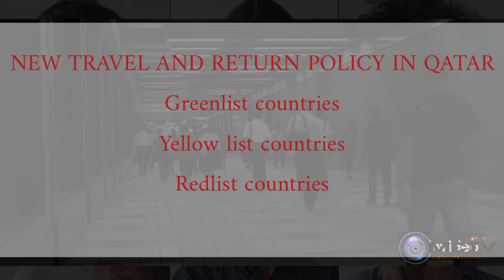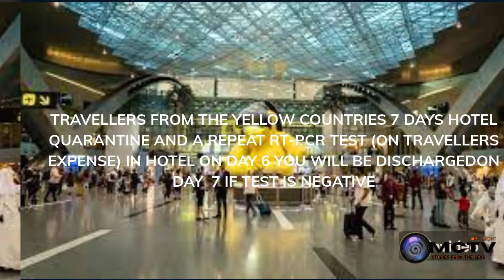NEW TRAVEL & ENTRY REQUIREMENTS AT DOHA INTERNATIONAL AIRPORT FOR TRAVELLERS FROM REDLIST COUNTRIES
Travel#jobsearching
Ministry of Public Health today announced the new travel and return policy. As per the new policy countries are divided into three categories and unvaccinated people coming from these countries will have to undergo quarantine.
Travelers who are unvaccinated, inoculated with vaccines not recognized in the State of Qatar, or who fall short of the 14 days vaccine administration period since the second dose will undergo:
Coming from Green countries: 5 days home quarantine and a repeat RT-PCR test in PHCC on day 4, you will be discharged on day 5 if test is negative.

Coming from Yellow countries: 7 days hotel quarantine and a repeat RT-PCR test (on traveler’s expense) in the hotel on day 6, you will be discharged on day 7 if test is negative.
Coming from Red countries: 10 days hotel quarantine and a repeat PCR on arrival in the hotel, and on day 9 (on traveler’s expense), you will be discharged on day
 10 if test is negative

CREATORS BIO
Hello Beautiful Souls , My name is Mex from the MexCreationTv working and schooling that sounds great I enjoy making YouTube videos creating new content, travelling and experiencing all the world has to offer, and meeting new people to know more about their cultures and cusines

listen ad free with YouTube premium
song. away
artist Patrick PATRIKIOS
Licensed to YouTube audios Library